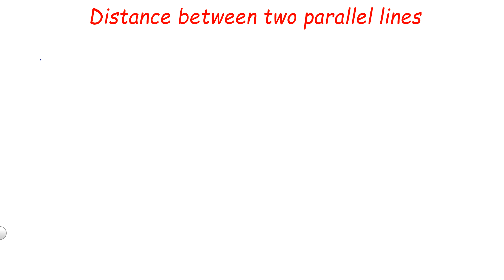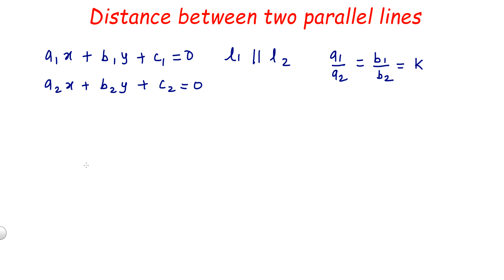Derivation of distance between two parallel line class 11 straight lines@kamaldheeriya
In this video you will learn about Derivation of distance between two parallel line class 11 straight lines mathematics @Kamaldheeriya Maths easy

This is must for those students who are preparing for JEE Mains, Advanced, BITSAT and NDA.

I hope that this video will be helpful for u all.